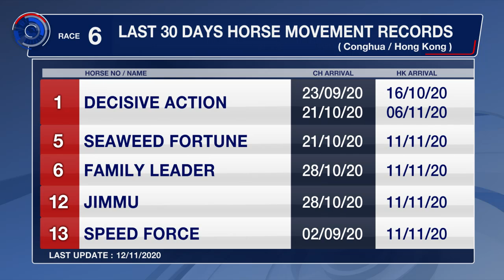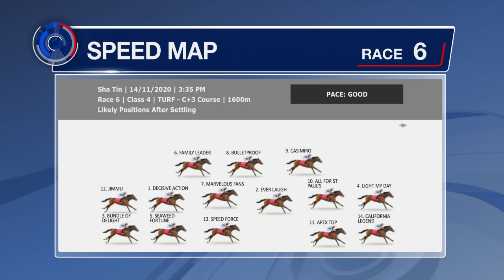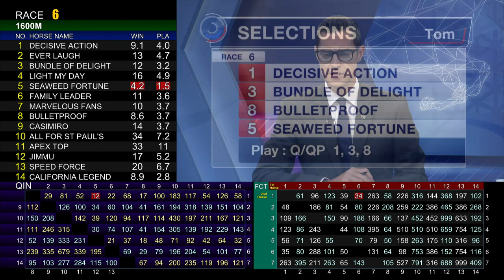[Racing To Win] 20/21 #21 Sha Tin – R6 (14 November)